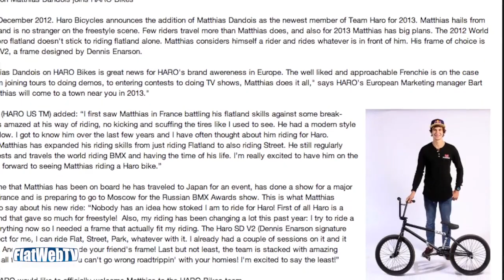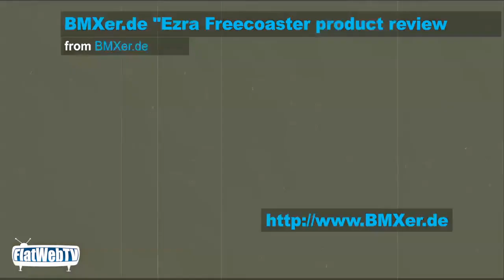FlatWebTV Episode 25- 2013 AMFlat, Matthias on HARO, Ezra Freecoaster, and York interview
Season 3 of FlatWebTV kicks off in a whole new way! We have a new format that gives you more details on the latest flatland news in a much shorter show! This month we talk about the 2013 American Flatland Circuit, Matthias on Haro, the release of the Ezra Freecoaster/Cassette, and a preview of our York Uno interview! So sit back and enjoy the start of season 3 of FlatWebTV!